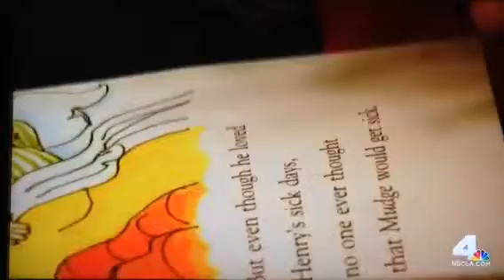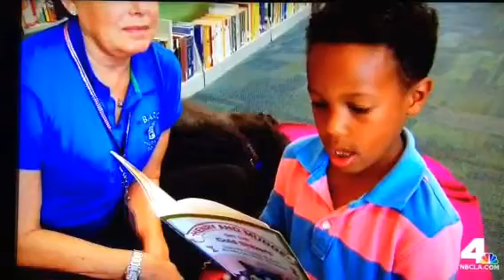Bark Therapy Dogs Channel 4 News